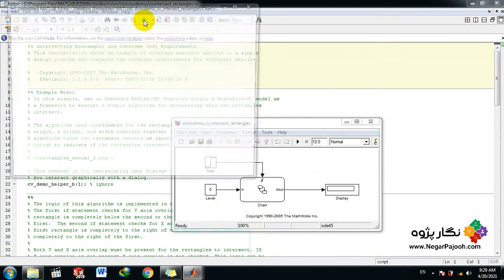Interacting Rectangles and Coverage Test Requirements - MATLAB